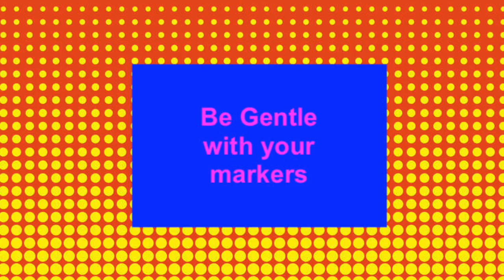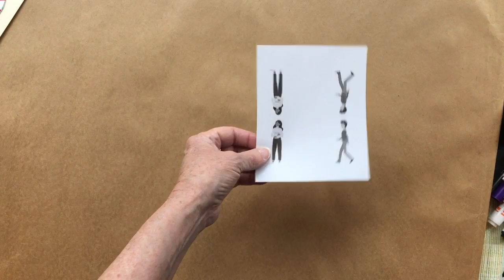Pattern, Sculpture & Scale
This video is about Pattern, Sculpture & Scale
It is only halfway edited at this point.